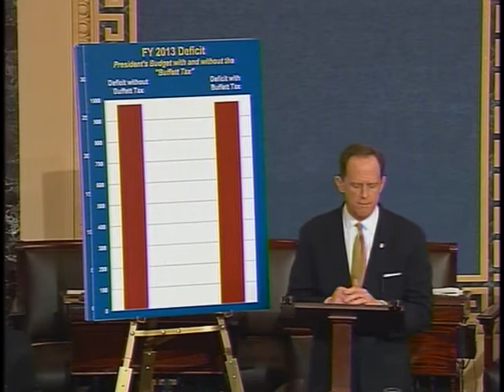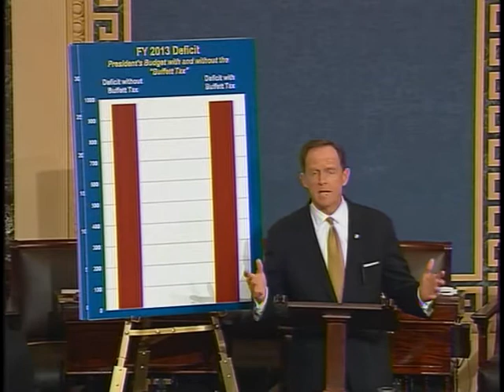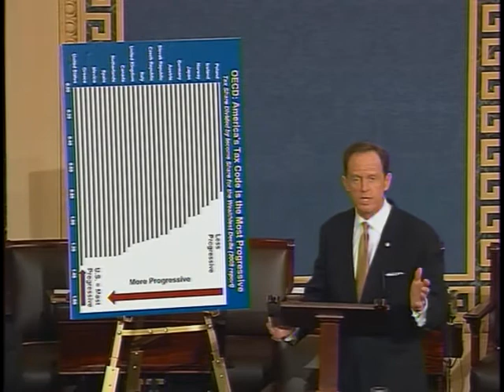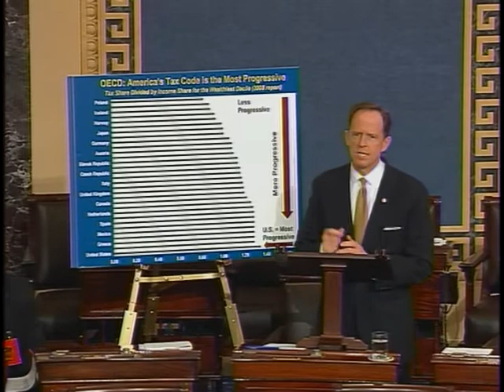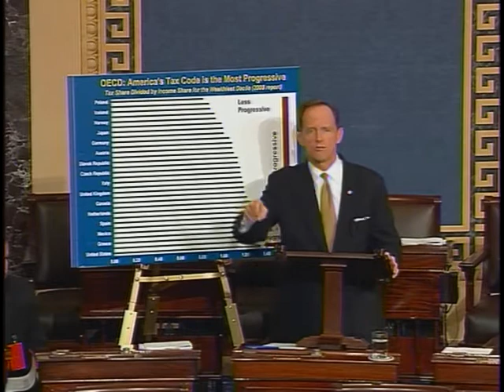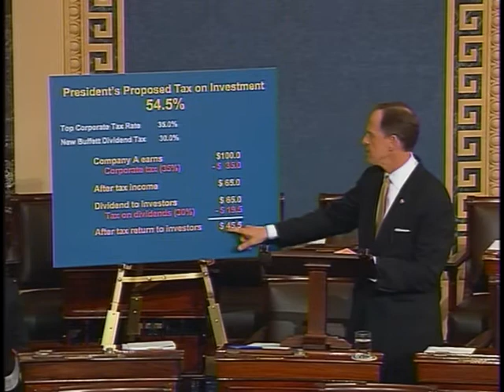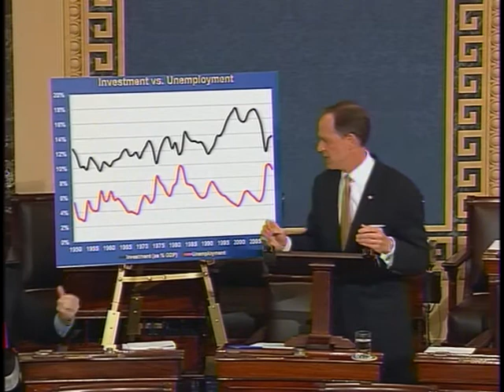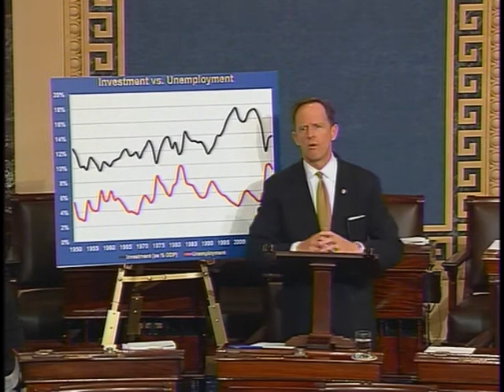Sen. Toomey discusses Buffett Rule, the tax code and fairness on Senate floor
Sen. Toomey discusses the Buffett Rule, the tax code and the president's idea of fairness on the Senate floor.